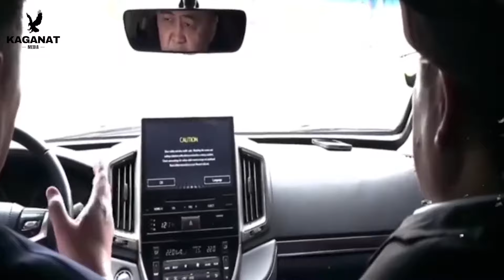Анонс: Тандем - залог стабильности и развития | АНАЛИТИКА